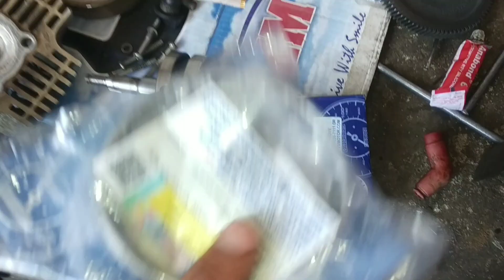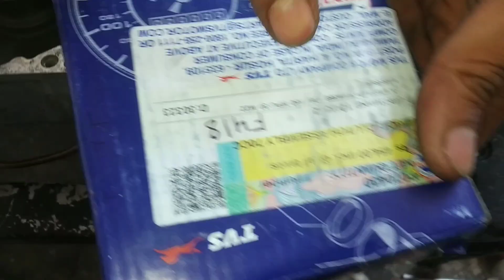XL super full engine fitting detail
TVS XL super engine fitting